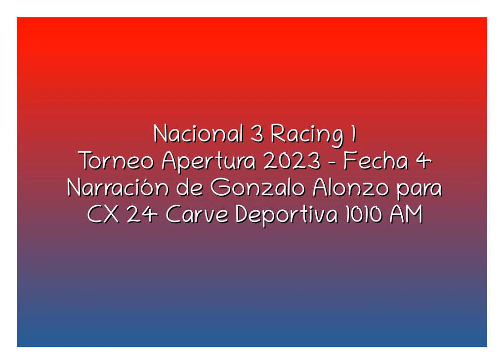Nacional 3 Racing 1 - Apertura 2023 (por Gonzalo Alonzo)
Los goles del partido, por Gonzalo Alonzo junto a Pablo Karslian y Oscar Belo para CX 24 Carve Deportiva 1010 AM.